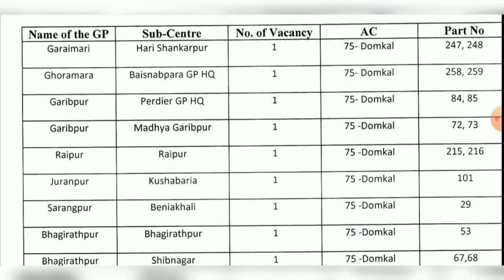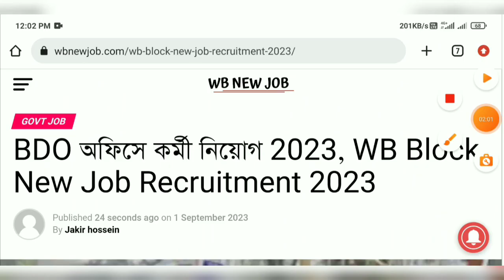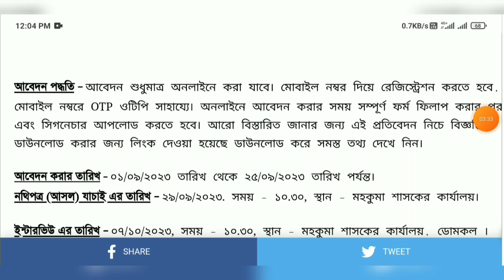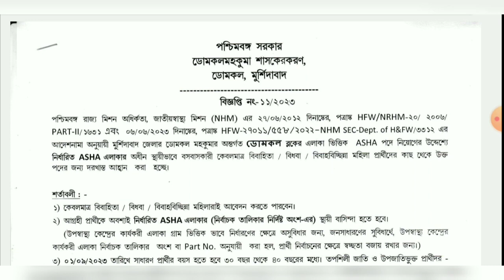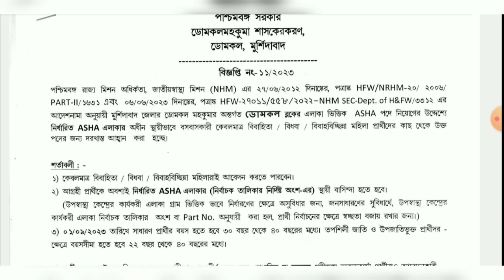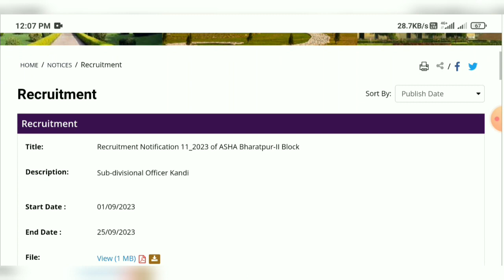প্রতিটি ব্লকে কর্মী নিয়োগ 2023 | BDO অফিসে কর্মী নিয়োগ 2023 | WB Block Job Recruitment 2023